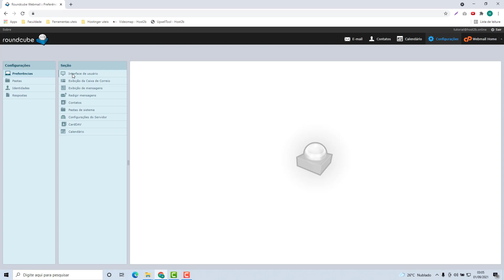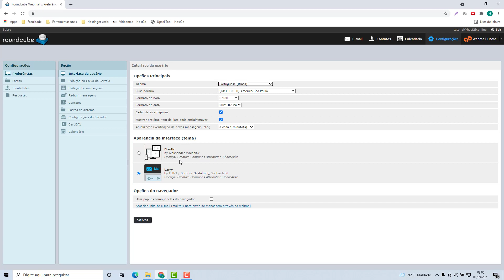Como Alterar o Tema do Webmail na Bigrock (Rápido e Fácil) 2022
Aprenda Como Alterar o Tema do Webmail na Bigrock facilmente e em poucos minutos